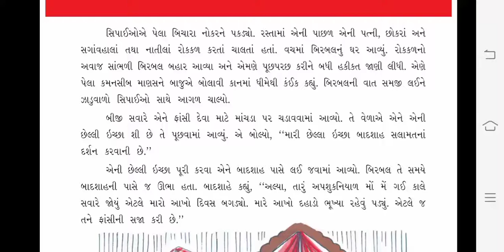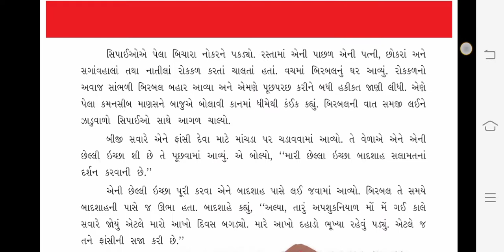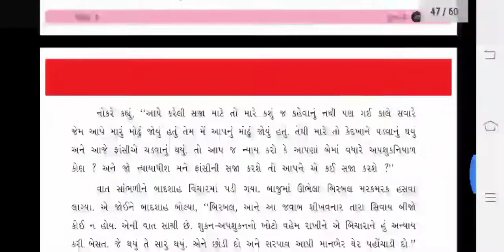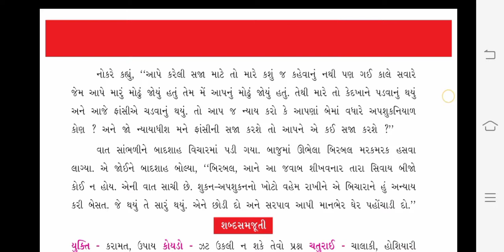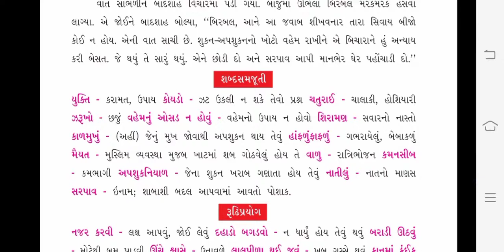Std:6 Sub:gujarati Date:5/10/2020 H.w:(ભાગ-૨) આપેલ વિડિયો જોઈને ch-8 બિરબલની યુક્તિ વિશે પાઠ સમજવો અ